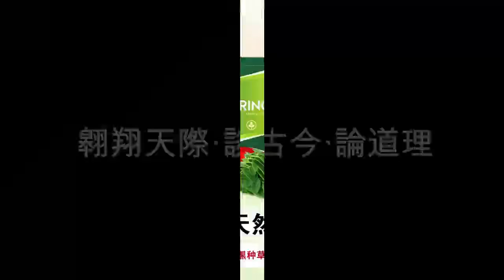阿茲敏丟臉到國外